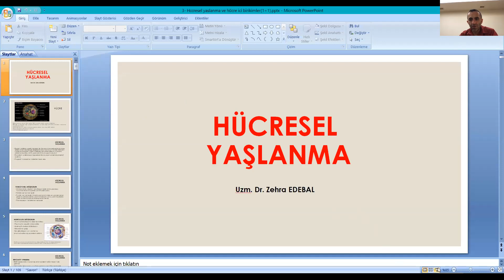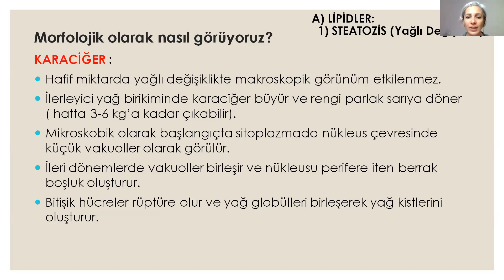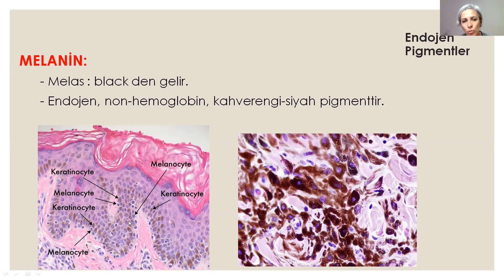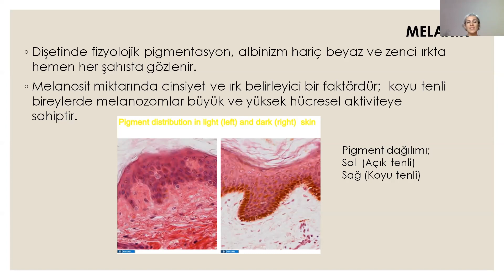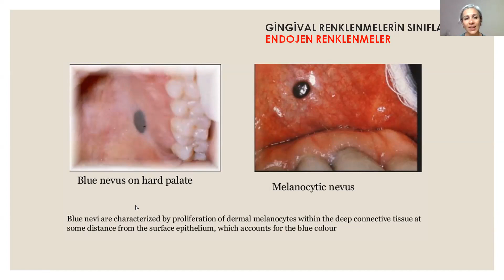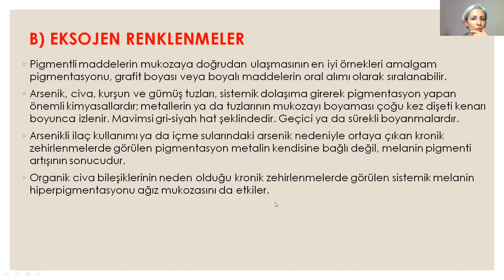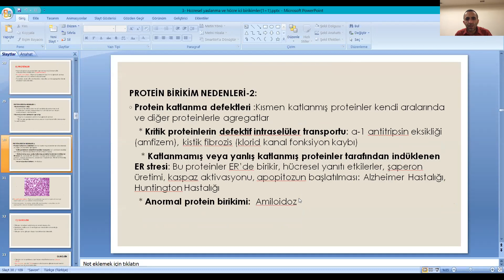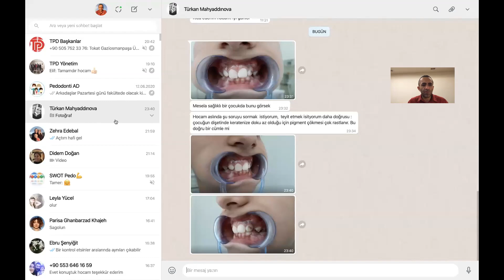Genel Tıp Eğitimi (Uzm. Dr. Zehra Edebal) (Haziran 2020)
ERÜ Pedodonti AD eğitim programı içerisinde Uzm. Dr. Zehra Edebal ile gerçekleştirdiğimiz genel tıp eğitimi sunumunun kaydıdır